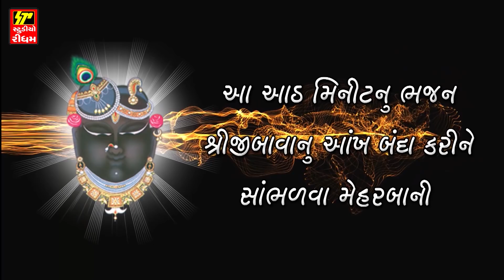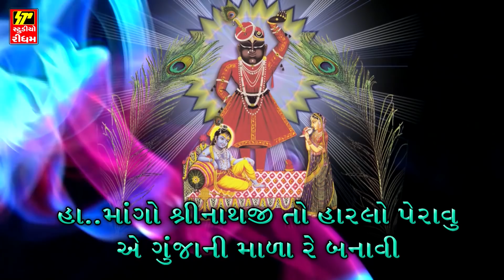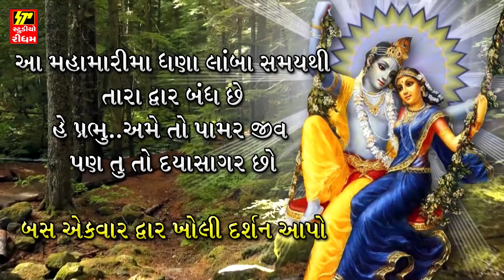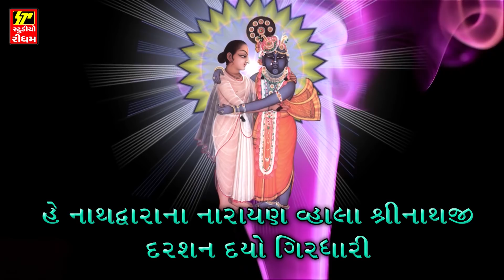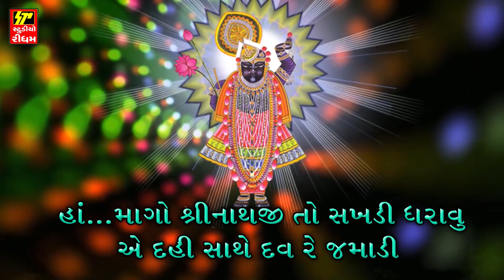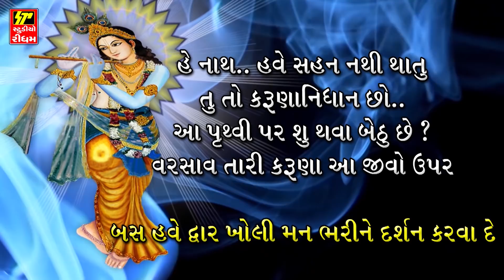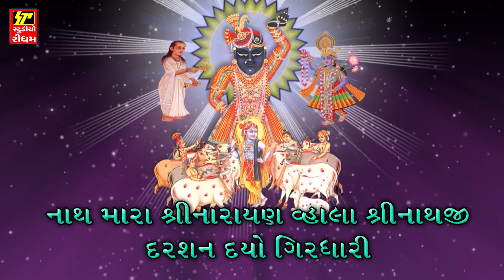એક વૈષ્ણવ ભક્ત ની વેદના II ઠાકોરજી ના દ્વાર ખુલવા ની રાહ માં II SHRINATHJI SATSUNG II KRISHNA BHAJAN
Album : Shrinathji ni zakhi
Singer : Nitin Devka, Nidhi Dholkia
Lyric : Narayan Raval

Song: 01, Nathdwara na narayan vahala shrinathji

Lebal : STUDIO RHYTHM
Producor : Mukesh Parekh

સ્ટુડિયો રિધમ વૈષ્ણવ સ્પેશ્યલ ન્યૂ ટાઇટલ

સંપૂર્ણ શ્રી યમુનાષ્ટકમ II श्री यमुना स्तुति II ગુજરાતી & અંગ્રજી અનુવાદ સાથે
watch?v=7vDt1bngouo

યમુના કવચ II વૈષ્ણવ સંપ્રદય માટે હિતકારી યમુના કવચ સ્ત્રોત્ર II ગુજરાતી ભાષાના શબ્દો ની સાથે